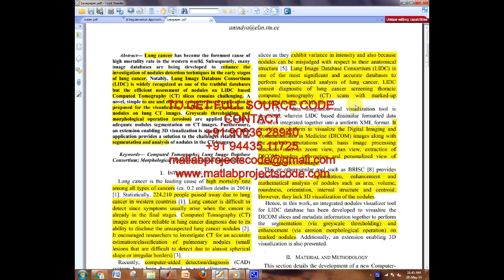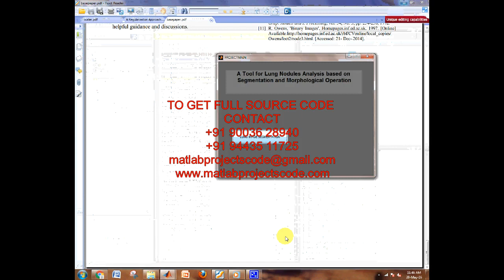Matlab code for A tool for lung nodules analysis based on segmentation and morphological operation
A tool for lung nodules analysis based on segmentation and morphological operation matlab projects code